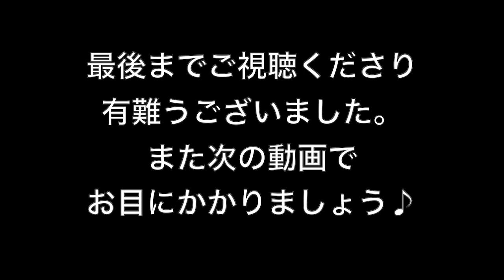ナポリ発祥「娼婦風」プッタネスカ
手軽で本格的なオススメパスタの一つ、プッタネスカ。ピリッと辛くてアンチョヴィとケイパーが利いた、シンプルながら絶品レシピです。アンチョヴィ、ケイパー、黒オリーブの三点セットをトマトソースでまとめた素晴らしいお味をぜひ、堪能してください。

・アンチョヴィ　２尾
・塩漬けのケッパー　適宜
・乾燥ニンニク　少々
・乾燥唐辛子　少々
・トマトピューレ　１００cc
・硬質チーズ　適宜
・オリーブオイルと塩　適宜

⬇️撮影機材
Sony Nex5R
Sigma 30mm単焦点レンズ
Iphone X

iMovie
Vrew
Photo Scape